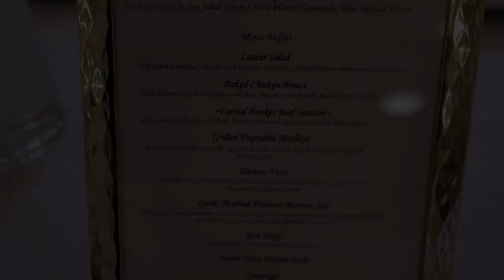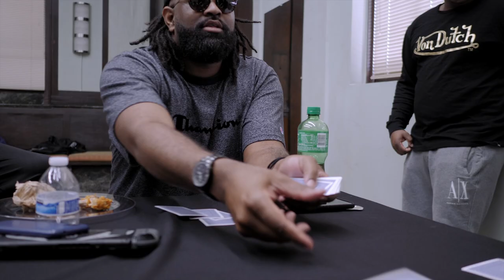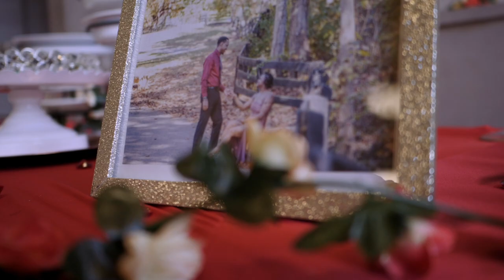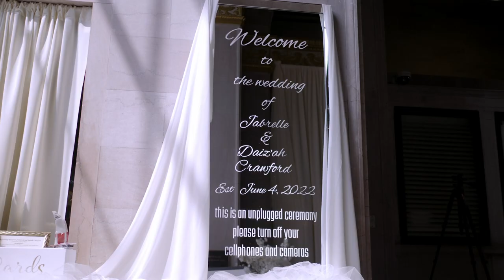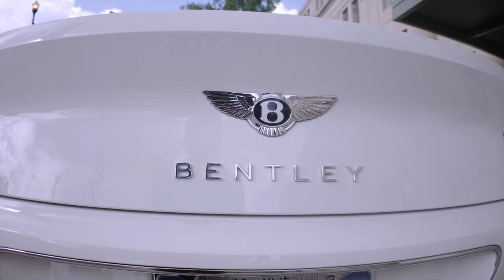Jabrelle + Daiz'ah: Wedding Film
Event Planner: @tydrealtor
Decorator/Wedding Bouquets: @sherrilyle3 & @sheiskenovative
Wedding Drapes: @juliedominyfloralartistry
DJ:@ajthedjinmacon
Caterer: @sdrchefs
Henna: @kmuse.beauty
Makeup Artist: @alayahbarbeebeauty
Bridal Hair: @kamirrah (drove from Jersey, flight got cancelled same day)
Nails: @lushnailbaratlantic
Lashes: @theashli
Bartenders: @closingdeelsinhighheels & @onlykeda1
Dessert Table: @_nicolessweettreats
Photographer: @kwanzatyree
Videographer: @media_reflections
Wedding Gown: @lazarobridal
Second Dress: @cinderellasdressesofficial
Venue: @maconterminalstation